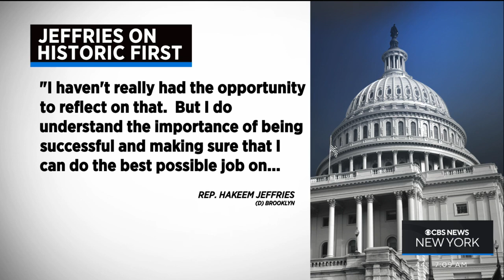Rep. Hakeem Jeffries expected to be elected Democrat leader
Jeffries​ is running unopposed to replace Nancy Pelosi as the Democrats' top elected leader.